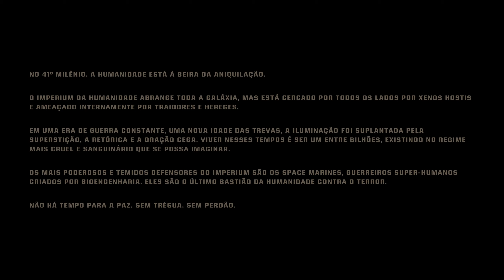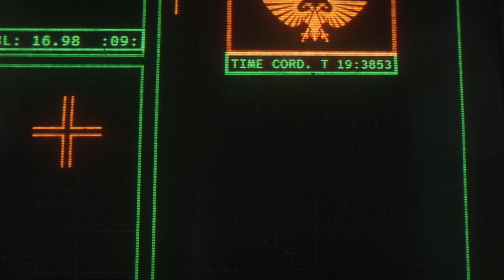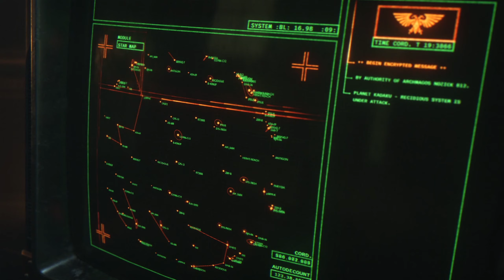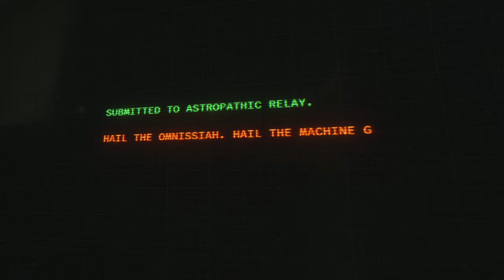SPACE MARINE 2 : GRAFICOS IMPRESSIONANTES EM 4K NO PC COM RTX 4070 TI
USE MEU LINK DA AMAZON

Meu discord para Receber a notificação dos vídeos !